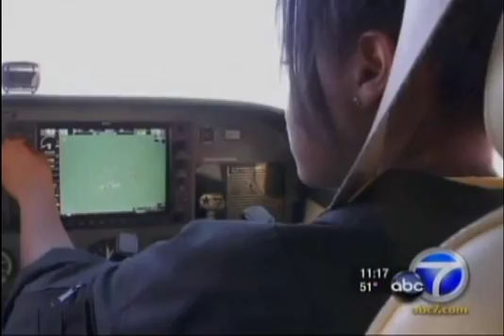ABC News feature on the Tuskegee Airmen and Tomorrow's Aeronautical Mujseum's students.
the Legacy of the Tuskegee Airmen is told in this story by David Ono featuring the new generation of Airmen produced by Tomorrow's Aeronautical Museum. Youth that strive to follow in the footsteps of real heros. The museum preserves the Aviation History with a focus on Diversity by engaging youth in Activities that promote education, positive Self Concept, STEM, and Critical Thinking.